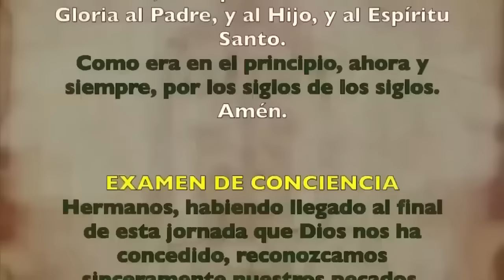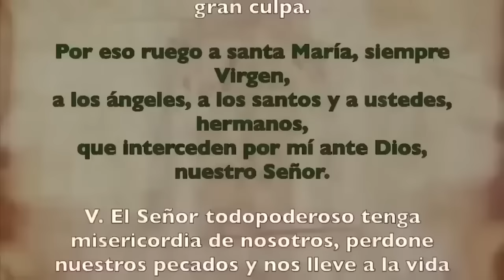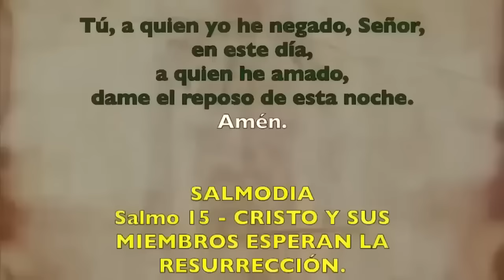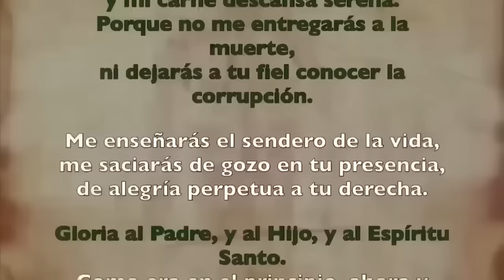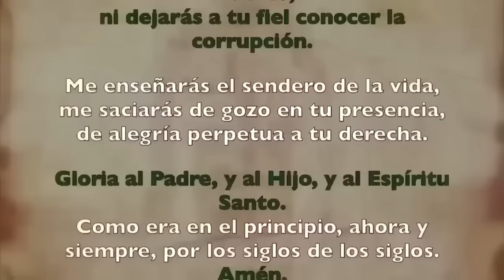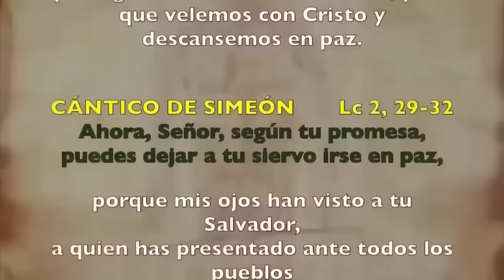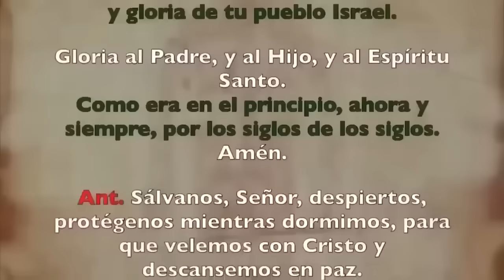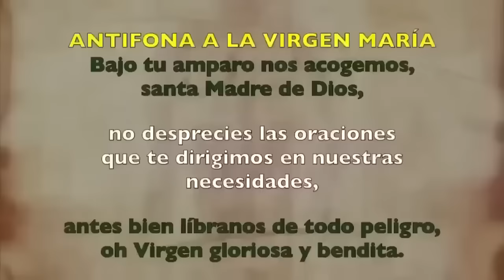Oración de la noche (Completas), JUEVES 14 DICIEMBRE 2023 | SEMANA II ADVIENTO